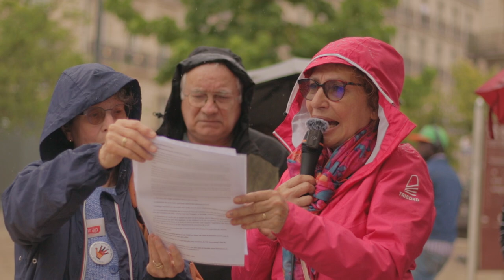8 juin | Communiqué au nom du Collectif 21 pour une Paix Juste et Durable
👉🏻 À propos de l'intervenant
Communiqué au nom du Collectif 21 pour une Paix Juste et Durable.

⏱️ Contexte
Comme chaque samedi, manifestation sur la Place Darcy à dijon. Venez participer!

👓 Transcript de la vidéo
- non disponible -

⚠️ Information
Sur cette chaîne tous les Shorts sont issus des vidéos complètes. Cela permet à chacun de se soucier du contexte en prenant le temps de regarder les vidéos longues. Ces vidéos longues sont aussi là pour respecter la parole des participants. N’hésitez pas à prendre le temps de les visionner.